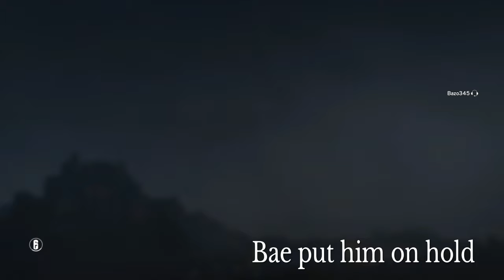Solo cue ranked (feat. Bazo345)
Duo ranked with Bazo. Fun commentary